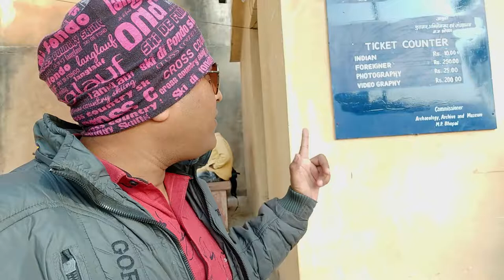Orcha Fort l অতিরিক্ত পাওনা l Rajasthan by bike Ep 26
Rajasthan ride return journey we visit Orcha fort in Madhya Pradesh.
It was a nice experience. please watch my full video.